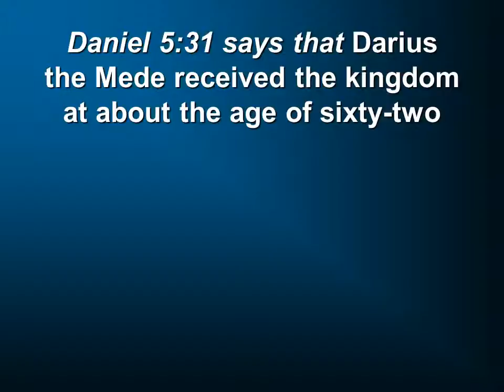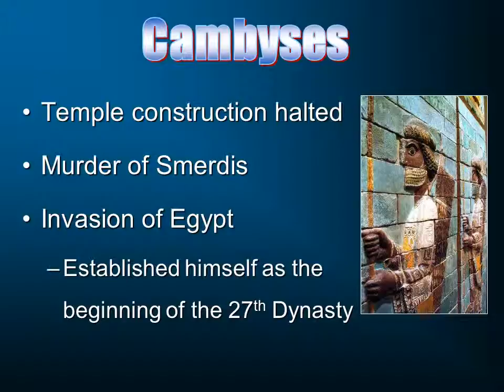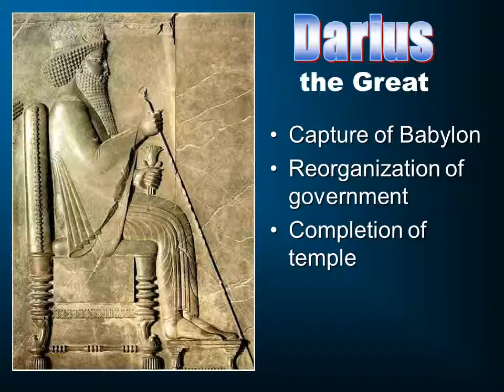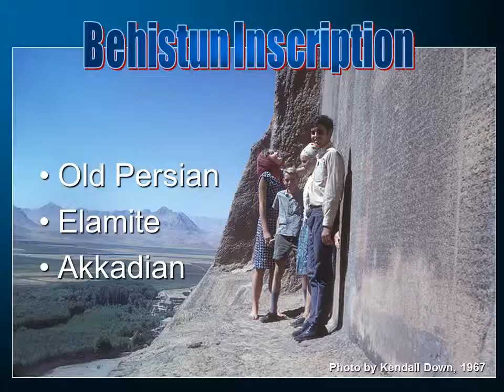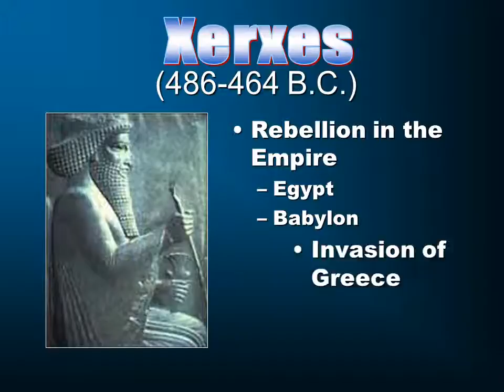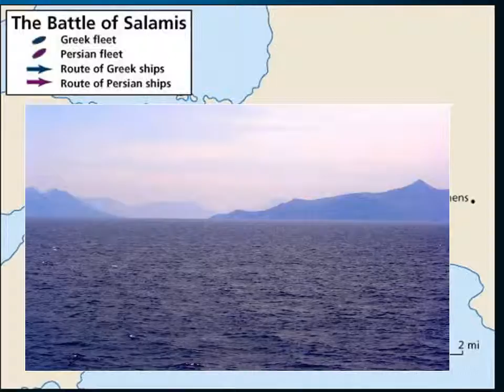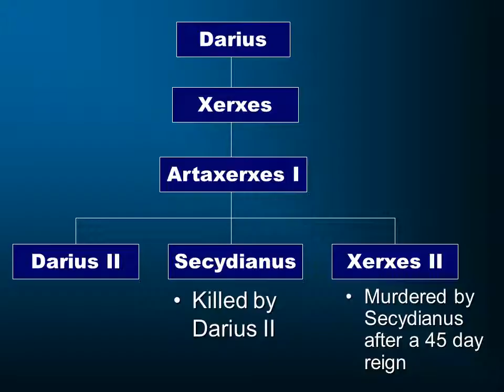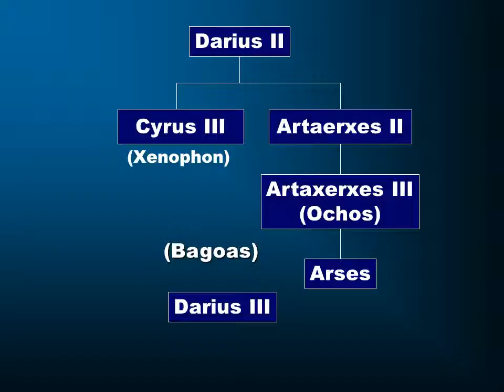History & the Bible 21: The Persian Empire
The Persian Empire from its founding under Cyrus the Great to its fall at the hands of Alexander the Great.  This is part of a larger series on Ancient History: A Framework for the Bible.  for further videos in this series.